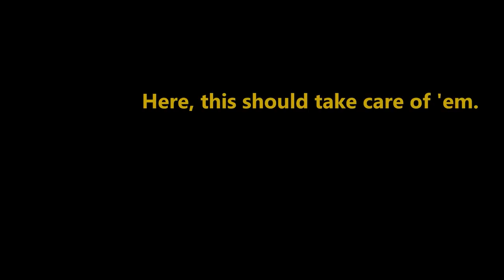Fallout New Vegas - Glanton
(310) Another shot at that racist? Yes please.

Mods used:
Death's Last Whisper
YaYeet
Fellout
Weapons of the New Millennia
Courier Vests
Helpless Falling
Quick Hacking
The Groovatron NV
PipBoy 2500
No NPC Compass Ticks
Killable Kids
lStewieAl's Tweaks